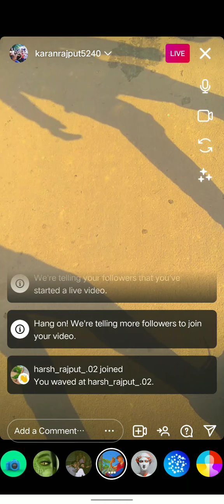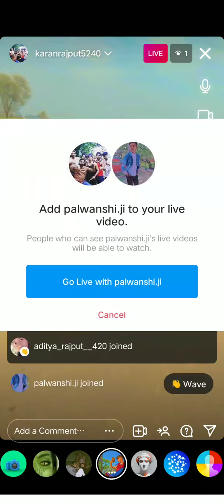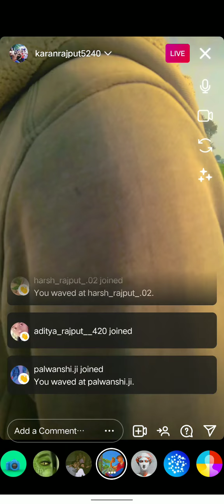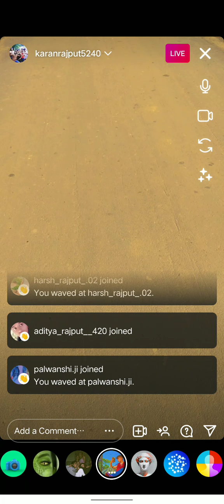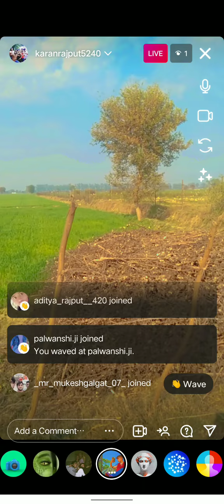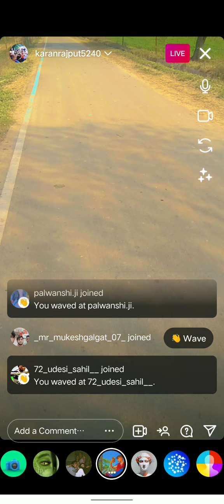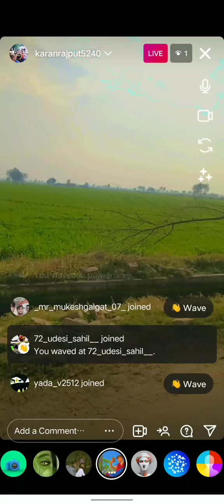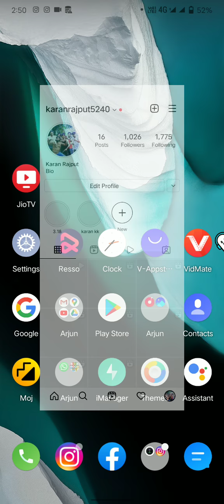khat labana ka safar with delhi members